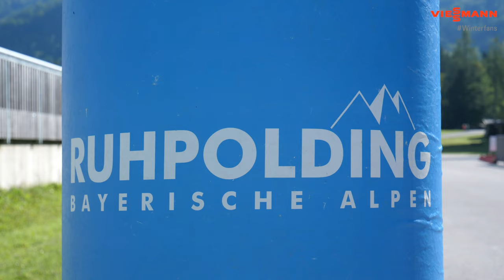Biathlon Highlights | Deutsche Meisterschaft Ruhpolding Massenstart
Viessmann, Viessmann Sport